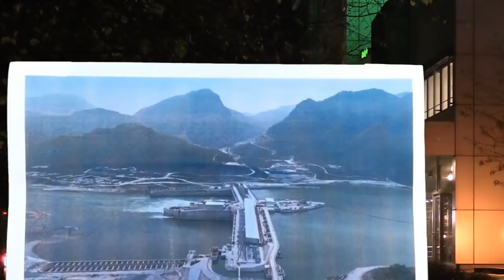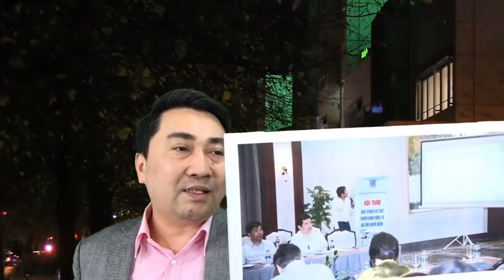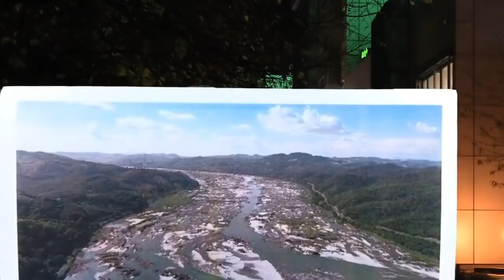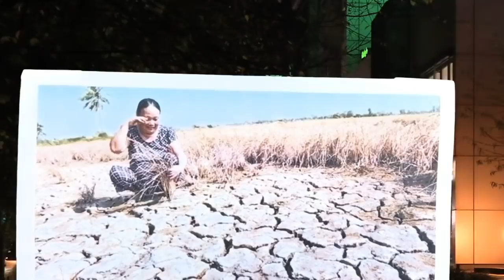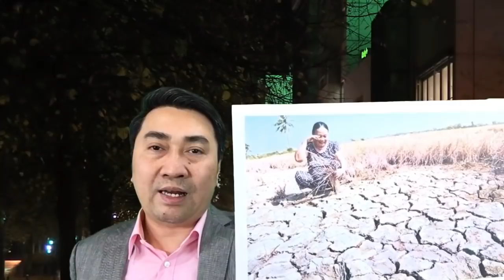Campuchia bỏ xây đập Mekong – VN giúp Lào chặn nước